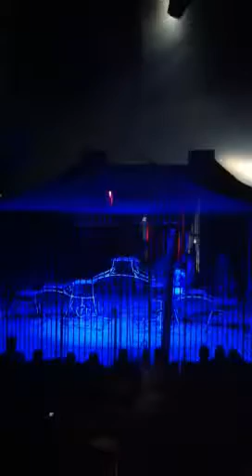1121 lion show act